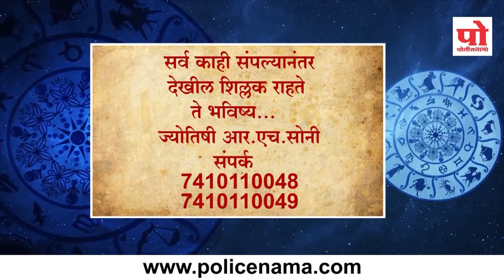राशीभविष्य : २१ सप्टेंबर २०१९